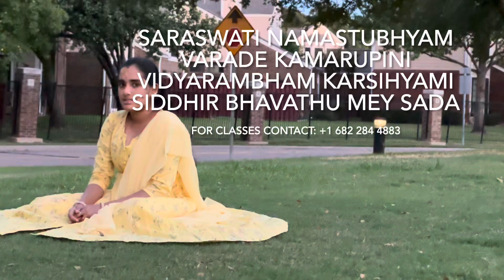10 Essential Daily Shlokas for Kids - தினசரி ஸ்லோகங்கள்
For online Music classes on Karnatic Vocal and Slokas please contact the below number through whatsapp message.

0:00 - Intro
0:04 - Vakratunda Mahakaya
0:23 - Guru Brahma
0:44 - Saraswati Namastubhyam
1:04 - Gnanananda Mayam Devam
1:24 - Hayagriva Mantra
1:40 - Gayatri Mantra
2:00 - Om Namo Bhagavate Vasudevaya Mantra
2:26 - Ramaya Ramabhadraya Mantra
2:44 - Sarva Mangala Maangalye Mantra
3:01 - Hanuman Sloka( Buddhir Balam)